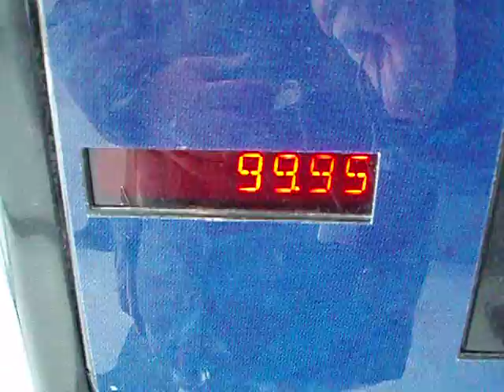Expensive Drinks!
A vending machine in Powdermaker Hall shows the price for the drinks inside. You could buy an iPod Shuffle for less than what it was asking for!